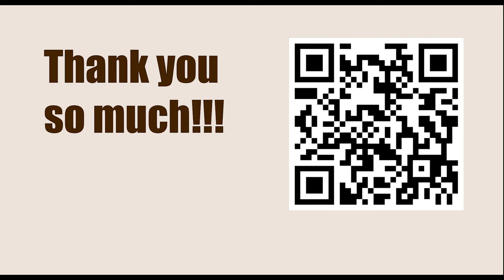World Chess Armageddon Championship Series 2023 - Round: 1 || Samuel Shankland vs Eric Hansen